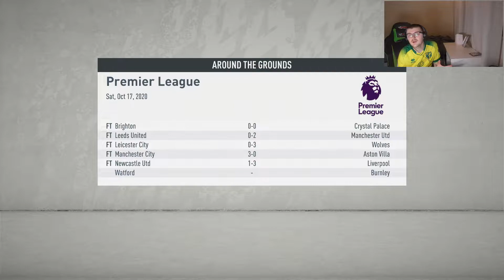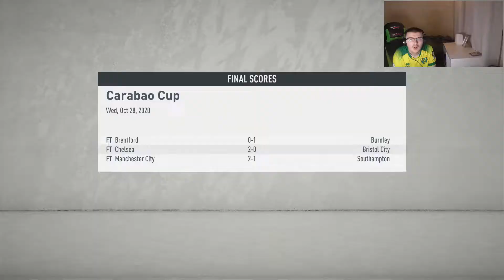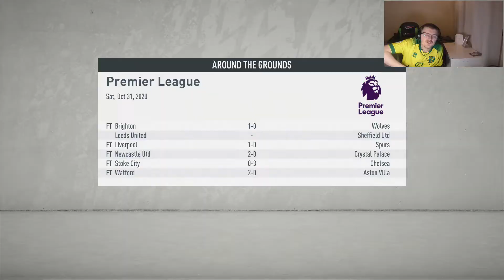Norwich City FIFA 20 Career Mode S2 Ep4 - Top teams!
A big month with some tough games in, so see how we get on against some top teams!

Editing: Movie Studio 15